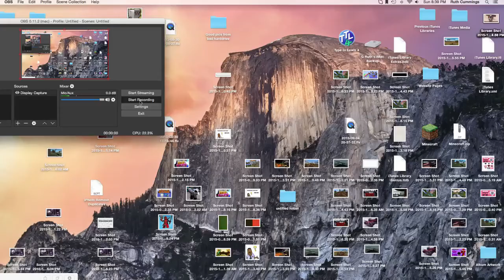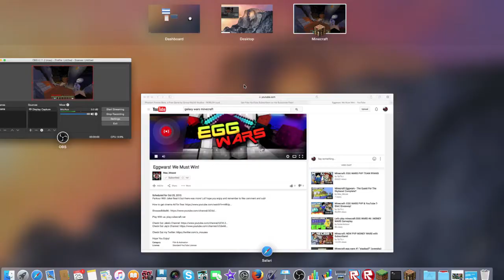CubeCraft Halloween Parkour: How to Beat it (Without Beating it)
Today I will show you how to Finish the Halloween Special Parkour on CubeCraft without actually beating it.